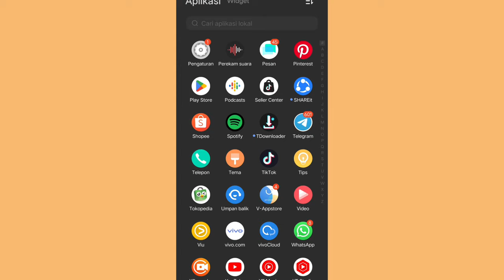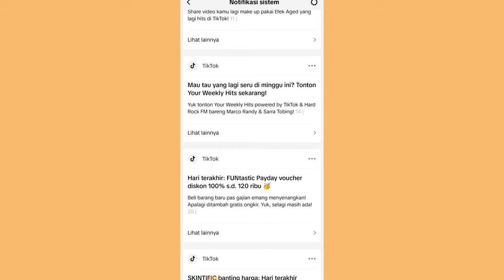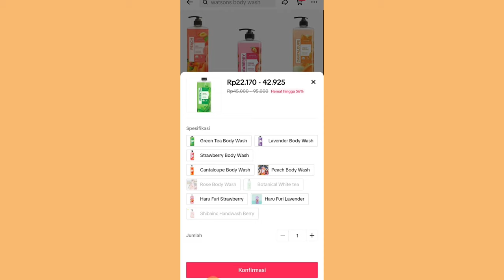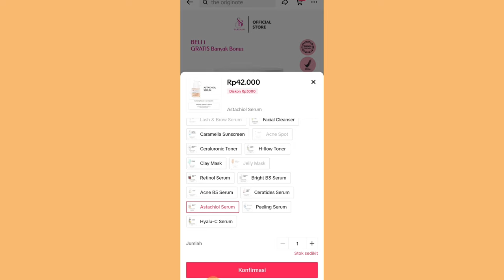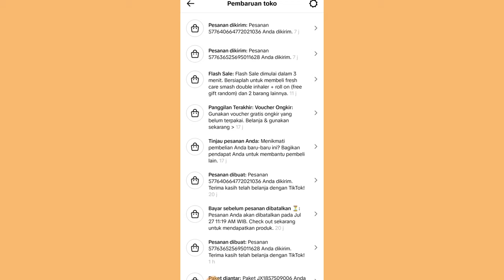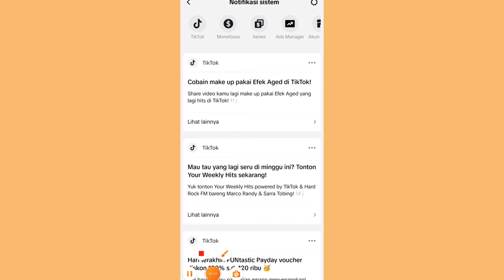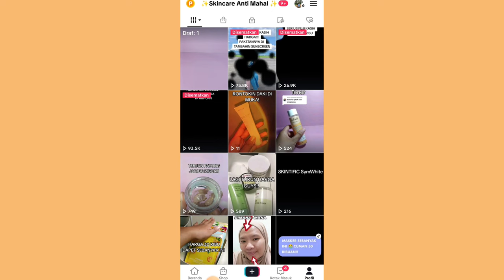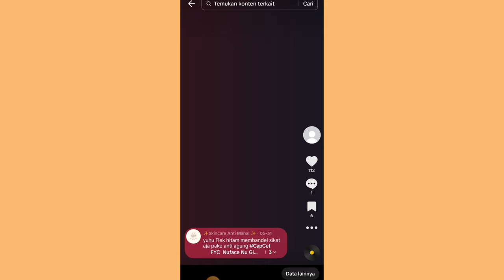TIPS BELI SAMPLE TIKTOK AFFILIATE DENGAN HARGA SANGAT HEMAT ✅ BUDGET MINIM TETEP BISA BELI SAMPLE ✨